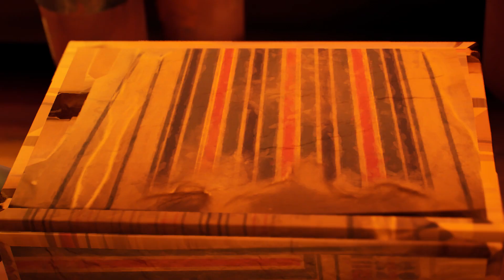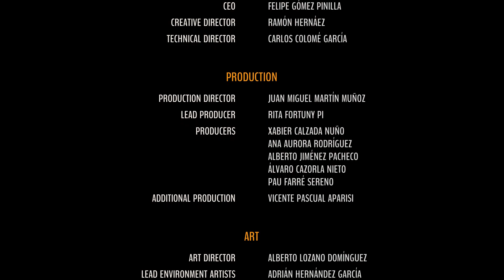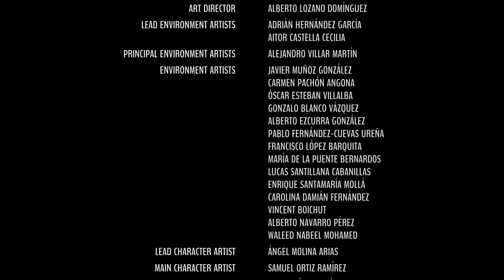Tintin Reporter | Cigars of the pharaoh | Pt 11